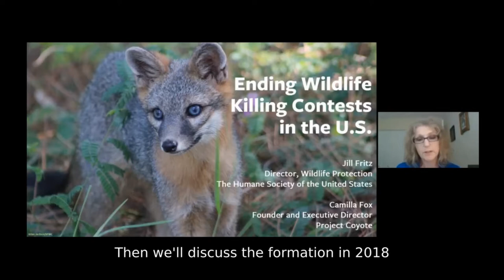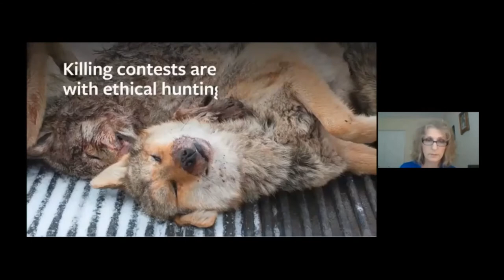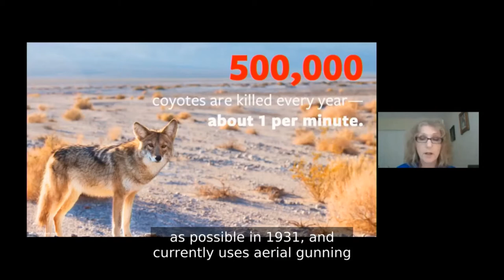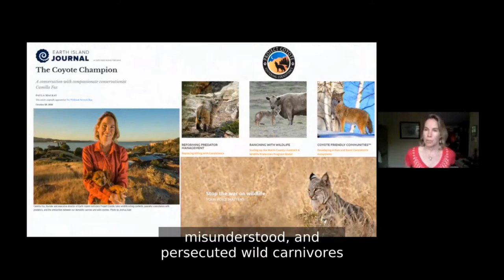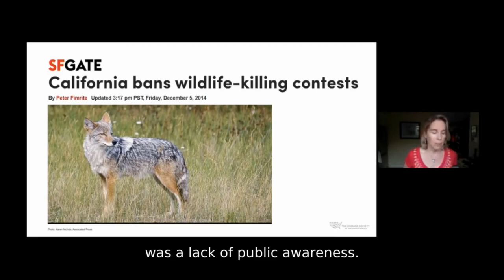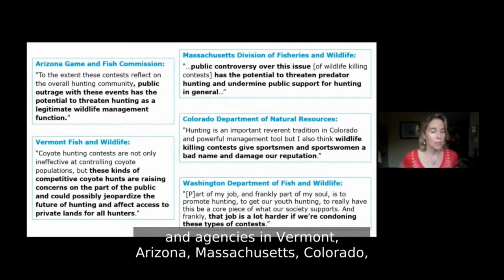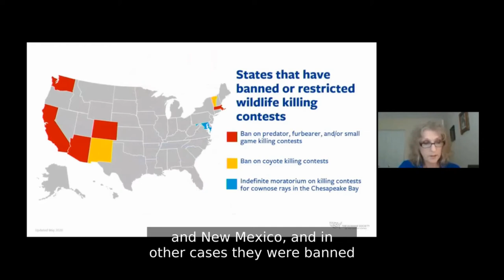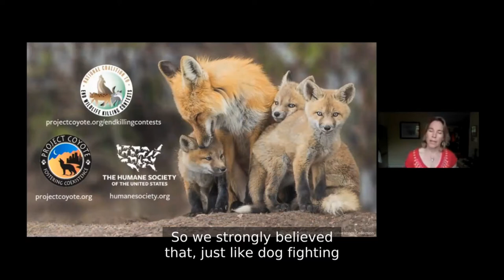Ending Wildlife Killing Contests : Jill Fritz/HSUS and Camilla Fox/Project Coyote - Q&A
Ending Wildlife Killing Contests in the U.S. by Jill Fritz / Humane Society of the United States and Camilla Fox, Project Coyote

Jill Fritz will share information about investigations by the Humane Society of the United States into wildlife killing contests, in which participants compete for cash and prizes for killing the most, the heaviest, or even the smallest coyotes, foxes, bobcats, and many other species. Then Camilla Fox, founder and Executive Director of Project Coyote, will discuss the work of her organization to end these gruesome and unsporting competitions, and Project Coyote’s partnership with the HSUS by forming the National Coalition to End Wildlife Killing Contests.

Content warning: This presentation includes graphic images and footage from wildlife killing contests.